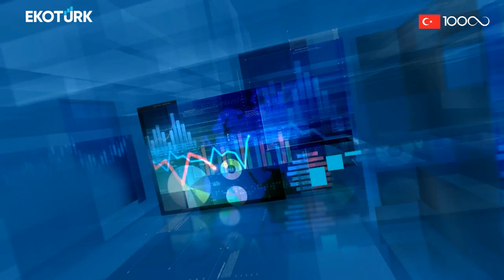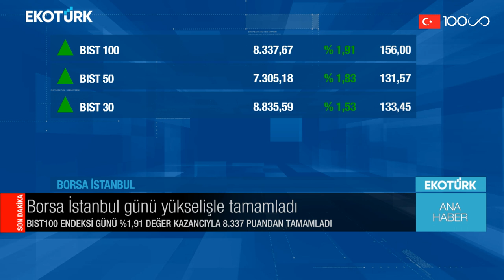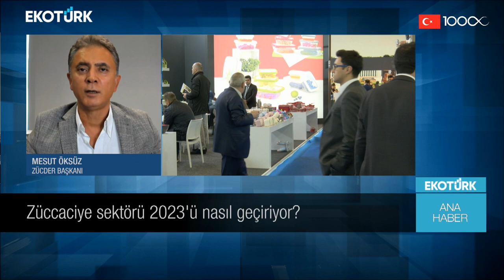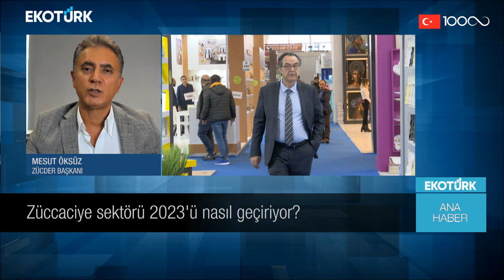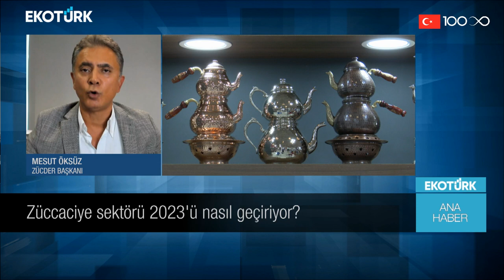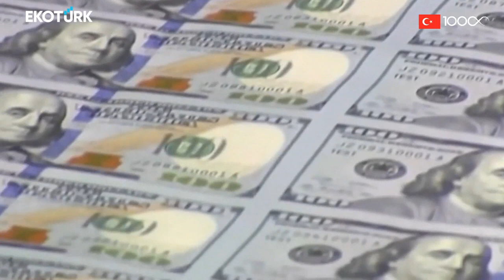Ana Haber | Mehmet Yücetürk | Mesut Öksüz | Öykü Cengiz | 07.09.2023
Ana Haber'de Öykü Cengiz'in bugünkü konukları; Mehmet Yücetürk ve Mesut Öksüz   oldu.